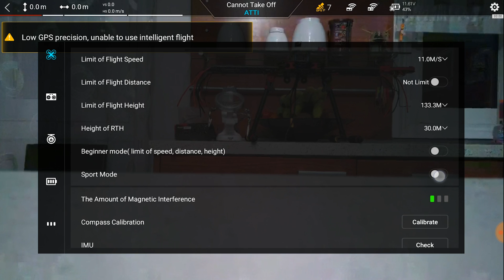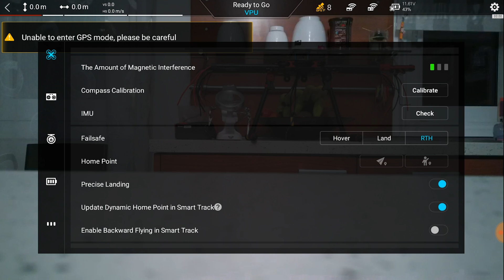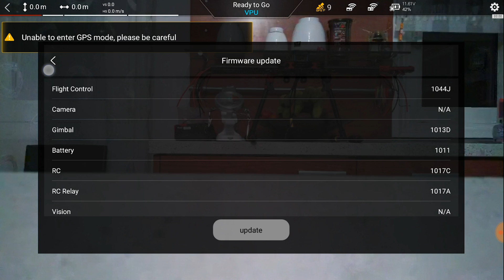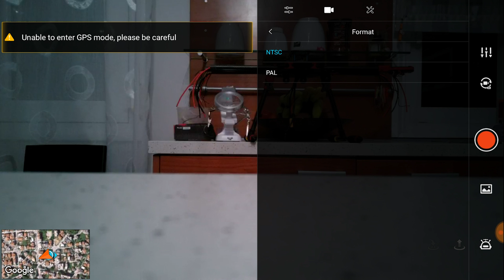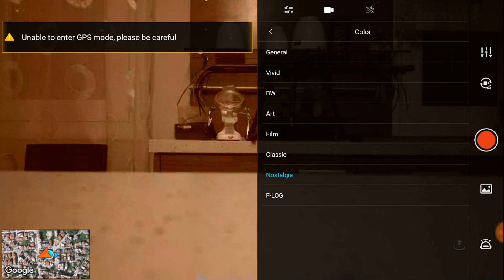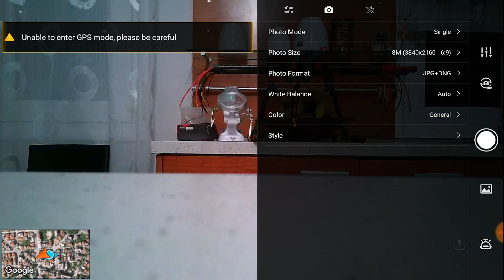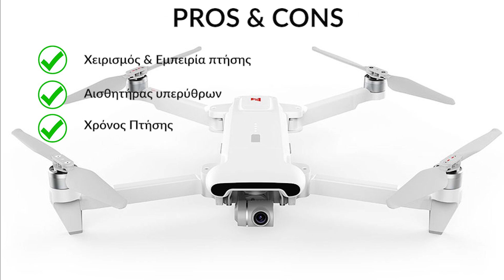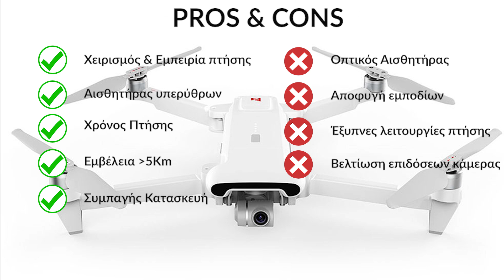Παρουσίαση FIMI X8 SE (Unboxing & App GUI-settings Overview)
Μέσα στα 30 περίπου λεπτά που διαρκεί αυτό το βίντεο προσπάθησα να περιγράψω με όσο το δυνατόν μεγαλύτερη σαφήνεια αυτό το εκπληκτικό τετρακόπτερο του οποίου είχα την τύχη να είμαι ο πρώτος Έλληνας χρήστης. Περιμένω τα σχόλιά σας καθώς και τις όποιες απορίες σχετικές με το FIMI X8. Αναλυτική παρουσίαση μπορείτε να βρείτε στο blog μου στην ακόλουθη διεύθυνση
Ιστοσελίδα Προϊόντος

01:25 Unboxing
03:35 Σκάφος X8
11:08 Χειριστήριο X8
15:43 Γραφικό περιβάλλον Εφαρμογής
18:41 Μενού ρυθμίσεων X8
23:45 Αναβάθμιση Firmware
25:06 Μενού ρυθμίσεων κάμερας
28:02 Έξυπνες λειτουργίες πτήσης
29:32 Πλεονεκτήματα & Μειονεκτήματα X8
Universal Phone Tablet Stand
Foldable Propellers
4500mAh Lipo Battery
Lens Filter
Waterproof Storage Handbag
Shoulder Bag